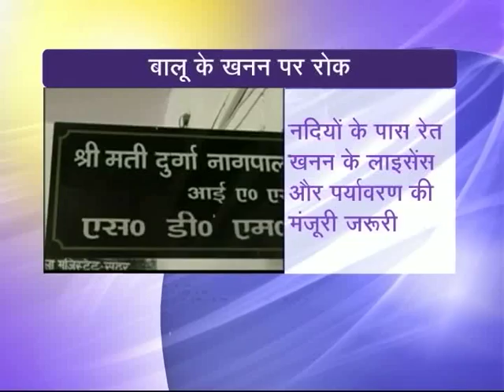Afternoon News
Top stories of this hour.